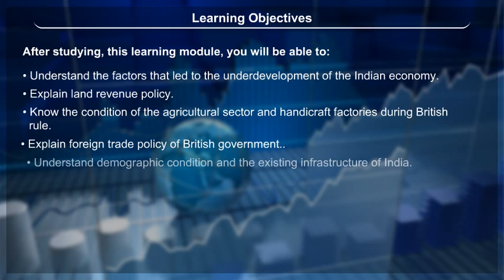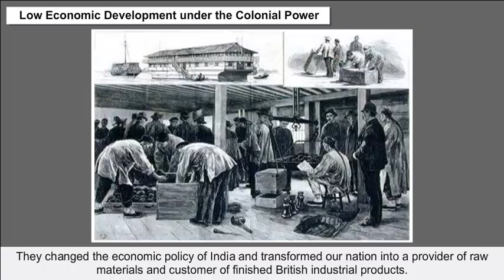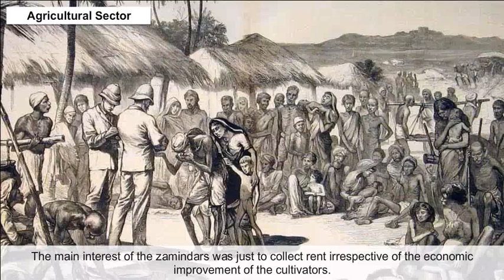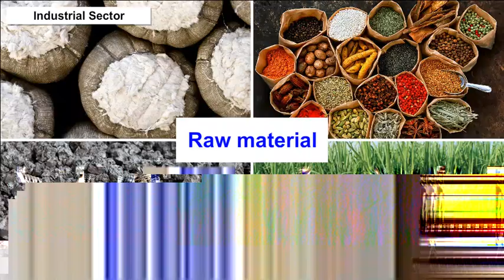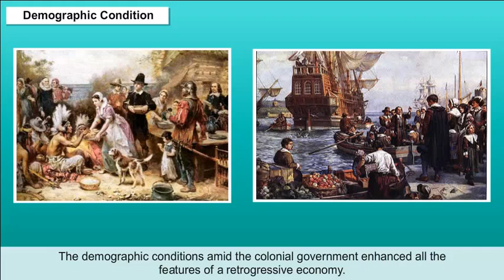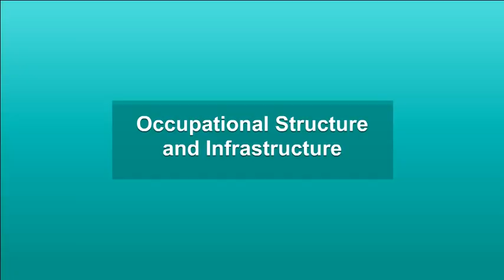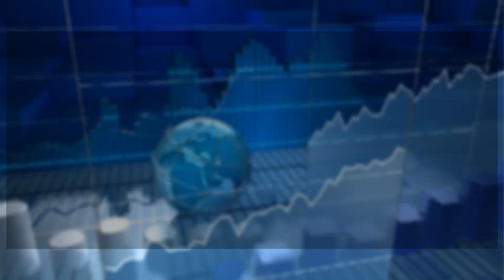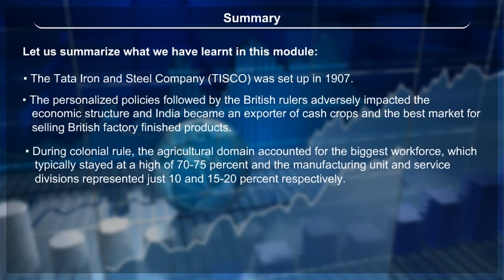class 12 Indian economic development ch 1 Indian Economy On The Eve Of Independence